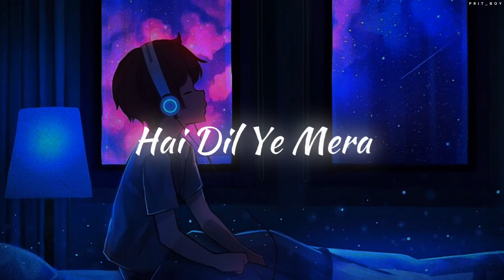Hai Dil Ye Mera | Slowed + Reverb | Prit Boy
Δ Use Earphone For Better Experience 🎧
Δ Original Gold Sound Experience 👀🎧